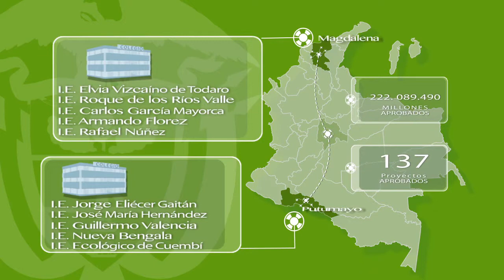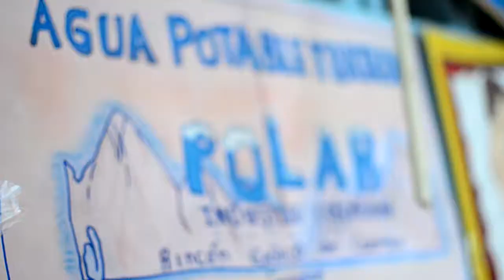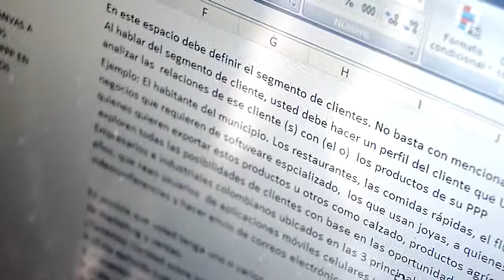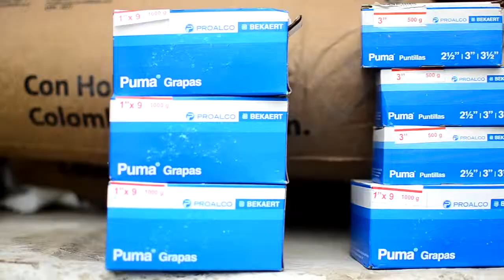Institucional - Min. Cultura + CCI, Jóvenes rurales